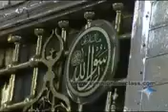Dubai sheik in MADEENA MUNAVVARA